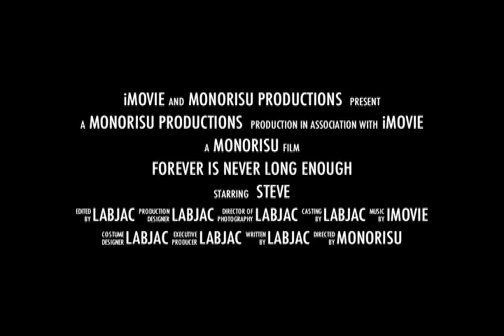Minecraft James Bond Guns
After many videos featuring the flans mod, it was about time I made something for it. link to add-on pack

It has a couple problems: one=the oddjob hat does not have a 3d model, and the wa2000 & hk ump have the same sound.
also, none of the vehicles in the video are part of the mod.